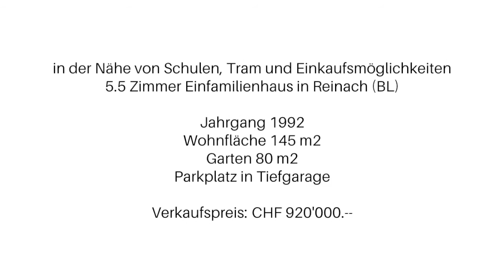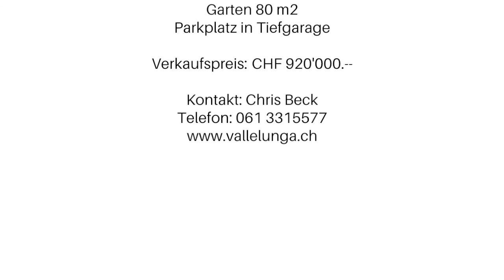Vallelunga AG - Immobilien / Verkauf: 5.5 Zimmer EFH in Reinach (BL) für Familie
Sehr schönes und sehr gut unterhaltenes Reihen-Einfamilienhaus mit Jahrgang 1992 steht zum Verkauf. An optimaler Lage in Reinach, unweit von Schulen, International School Basel, Tram und Einkaufsmöglichkeiten.

Das Einfamilienhaus besticht durch ein kluges Raumkonzept. Im Erdgeschoss befindet sich die Küche, das Gäste-WC und ein sehr grosszügiges Wohnzimmer mit 32 m2 Wohnfläche mit Ausgang zum gedeckten Sitzplatz und Garten (80 m2).
Im Obergeschoss gibt es zwei Kinderzimmer, ein Schlafzimmer mit Terrasse und das Badezimmer. Im isolierten Dachstock findet man ein grosszügiges Büro mit Schlupfestrich. Das Kellergeschoss beinhaltet ein vollwertig ausgebautes Zimmer mit Fenster und Heizung, einen Bastelraum, eine Vorratskammer (Luftschutzkeller) und die Waschküche. Im Verkaufspreis inbegriffen ist ein Parkplatz in der Einstellhalle. Die Gasheizung wurde 2014 erneuert.

Die optimale Ausrichtung des Gartens Richtung Westen bietet auch zu später Stunde Sonnenschein. Das Wohnlage ist äusserst ruhig und liegt in einer 30er Zone.

Dieses attraktive Einfamilienhaus präsentiert sich in einem ausgezeichneten Zustand. Eine Familie mit ein oder zwei Kindern wird sich hier sehr wohl fühlen.